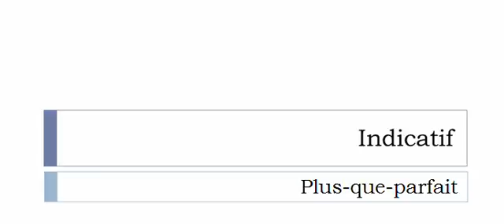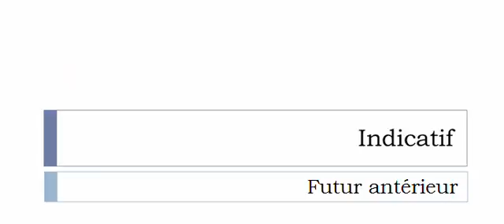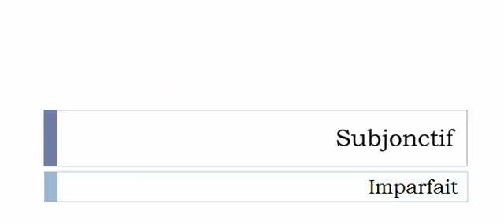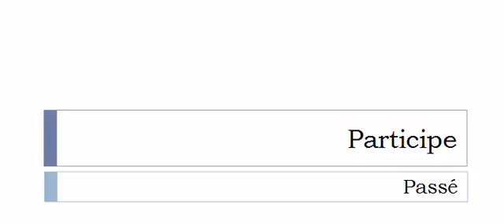Imparare il francese = Coniugazione = Flageller